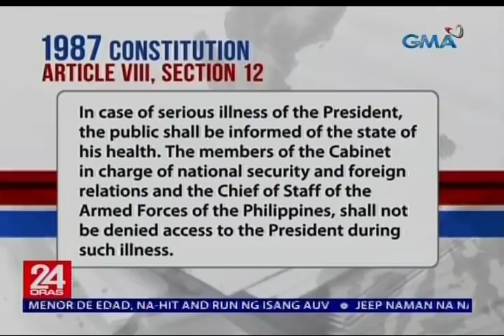Alegasyon ni CPP Founding Chairman Sison na na-comatose si Pres. Duterte, itinanggi ng Malacañang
Itinanggi ng Malacañang ang alegasyon ni CPP Founding Chairman Joma Sison na na-comatose si Pangulong Rodrigo Duterte. Pagtiyak ng palasyo, malusog ang pangulo. Nakatutok si Joseph Morong.

24 Oras is GMA Network’s flagship newscast, anchored by Mike Enriquez, Mel Tiangco and Vicky Morales. It airs on GMA-7 Mondays to Fridays at 6:30 PM (PHL Time) and on weekends at 5:30 PM.